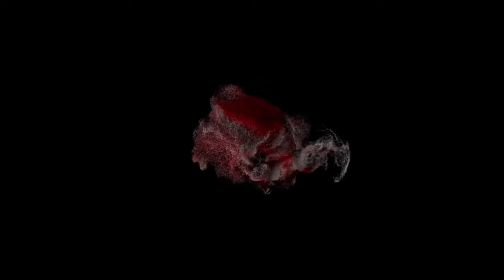FIRST BIRTHDAY OF SHIVU | NEERAJ SHAH VLOG